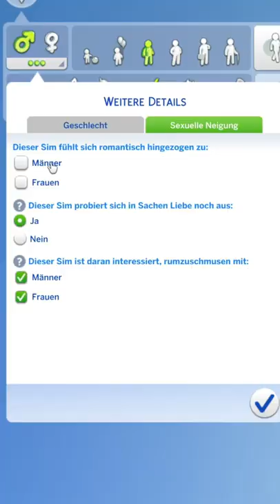Let’s Play Die Sims 4 Highschool-Jahre Teaser Folge 1